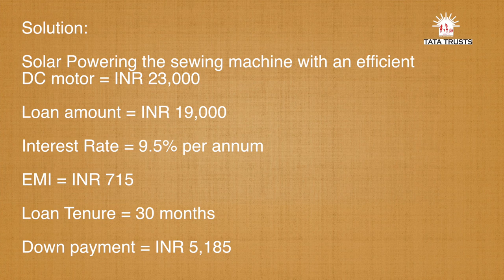Energizing Livelihood: Solar Sewing Machine in Tribal Regions of Orissa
Looking at technology interventions for tailors was first taken up by Foundation in the rural areas of Karnataka, where tailors were struggling to keep up with the orders due to lack of power. The solution replaces the existing AC motor with an efficient DC motor electric and then solar powered.

While scoping for livelihoods in the Kalahandi district, a similar issue as the one worked on in Karnataka was identified. A tailor in the region was struggling to complete his orders on time due to erratic power supply. Similar technology, that had already been proved viable for rural tailors in Karnataka was applied in the scenario.